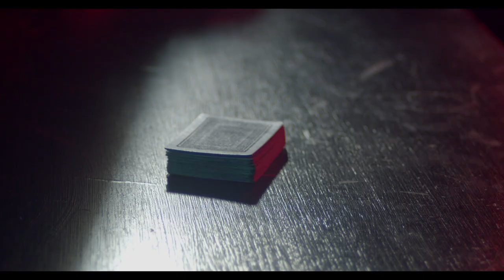FINNS I SJÖN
Vinnare av Bästa Foto -  Filmörnen 2023
Folke Hjortsberg och Carl-Johan Kesten

Niklas vaknar upp blodig och utmattad.
Man möts av en skrämmande person i rött sken mitt emot han.
Personen har ett hög med kort på bordet och niklas utmanas på ett parti tid döden.
Nu ligger livet i spelets händer.

Finns i sjön är en tolkningsbar kortfilm som handlar om konsekvenser och skuld.